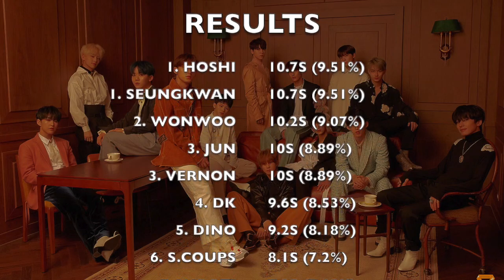HOW WOULD SEVENTEEN SING SOLO (JENNIE)?